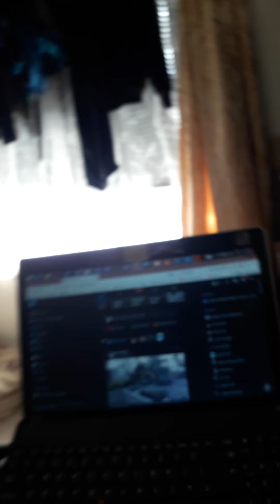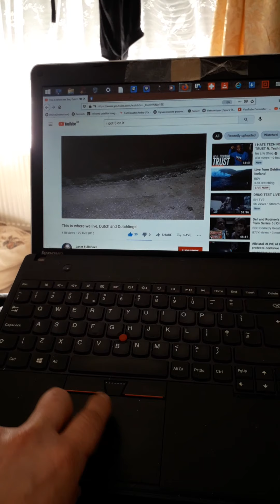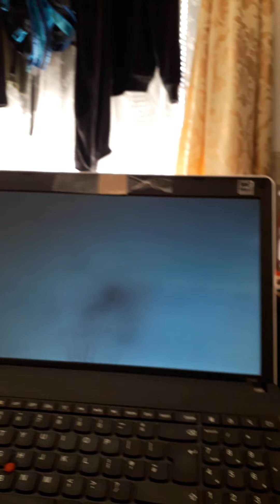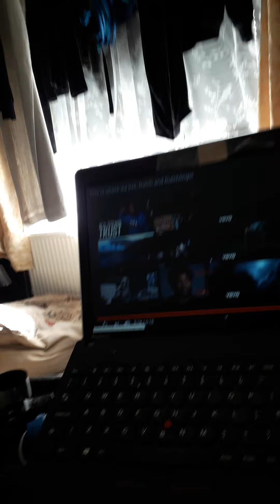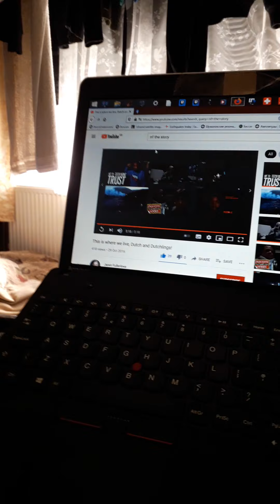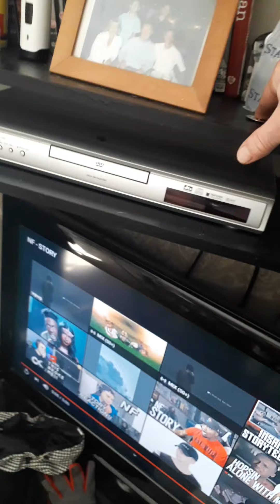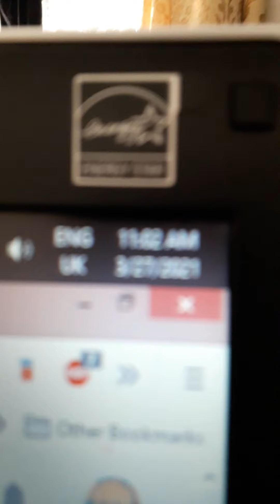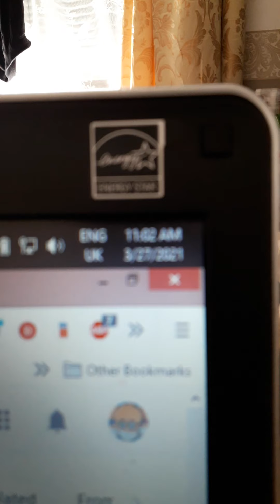USB speakers arrived for upgrade. walk around vid. 3rd mug recycling 5 scoops time, re-dunking.